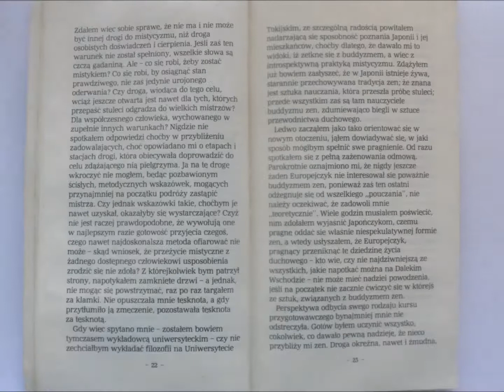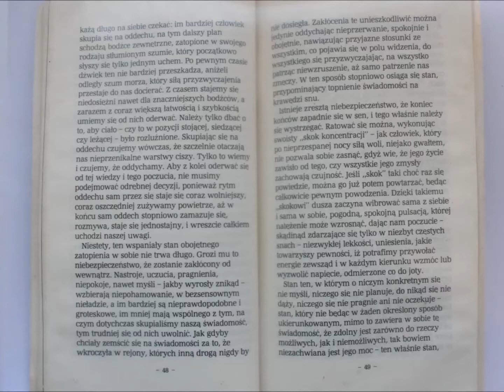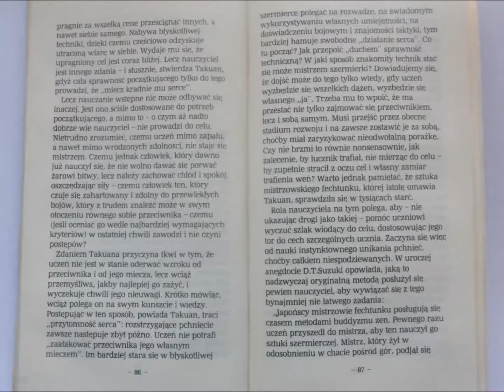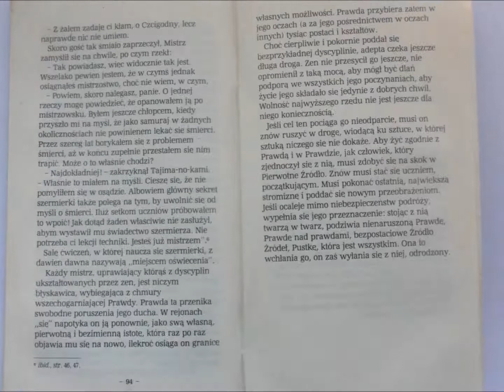Zen w sztuce łucznictwa Eugen Herrigel